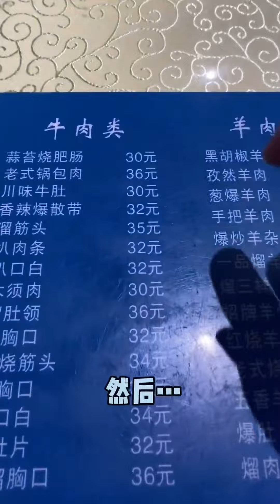牛肉大饼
food Northeast Bazaar